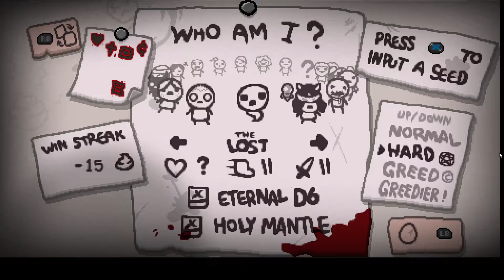GHOST SAVING SKELETON part 4 why is ipecac so popular lately?